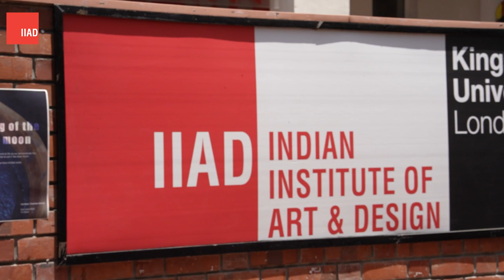Students Speak | Sanya Manocha | Convocation Ceremony 2023 | IIAD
I feel amazed to be a part of IIAD as it has contributed a lot to my practical learning - Sanya Manocha.
Soaring caps, ink-stained degrees, and hearts brimming with possibility – the Class of 2023 has officially taken flight from the nest of IIAD! We wish you all the success with our warmest embrace!

The Class of 2023 bid farewell to these hallowed halls, leaving behind late-night studios, coffee-fueled brainstorms, and friendships forged in fire (sometimes literally)

But the echoes of creativity will forever pulse through these corridors, a testament to the dreams they dared to design. We wave them off with bittersweet pride, knowing the world awaits their brilliance, even as we cling to the memories spun threads of late-night laughter, caffeine shakes, and the shared language only designers truly understand.

Congratulations, Class of 2023! Go forth and paint the world your masterpiece. We'll be watching, forever inspired!